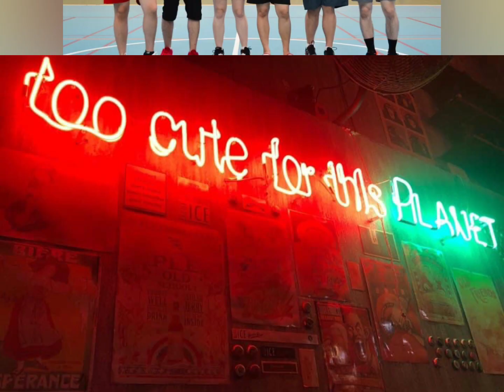VyBui_Desginer/Creative Creator